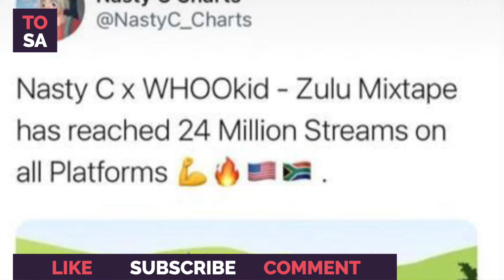Nasty C achieves a Milestone | The Takeover SA Rap Up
NastyC achieves a streaming Milestone.